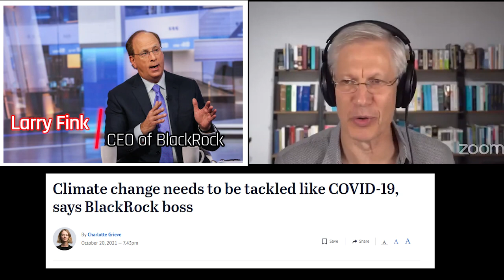The Ten Trillion Dollar Man Plan...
👈 BECOME A MONTHLY CONTRIBUTOR 👈 This video was created by Christian Jackson.